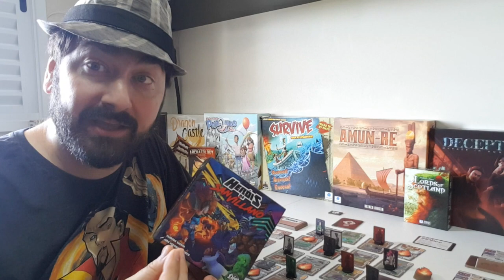5 Minutos de Guerra - Especial - Ep. 20 - Heróis de San Villano - História de San Villano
Neste segundo vídeo, Edu Guerra conta a história da cidade de San Villano.